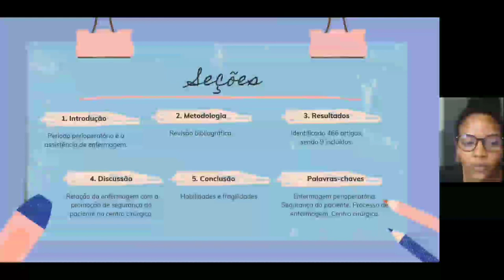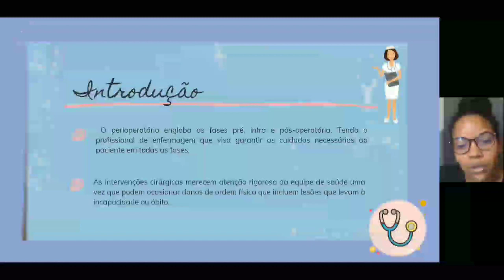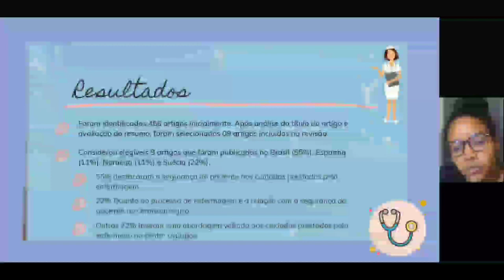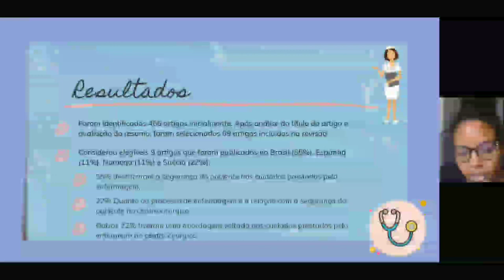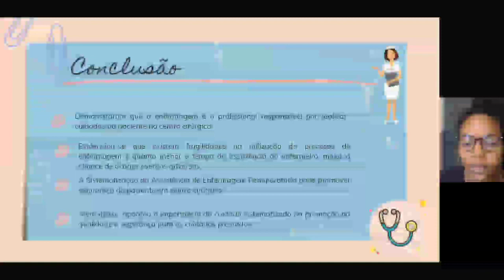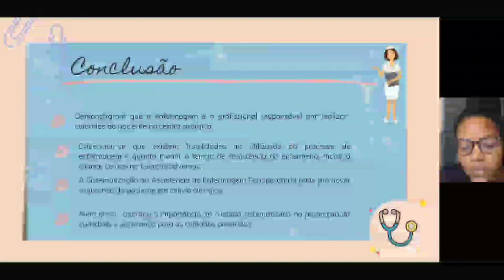Sistematização de Assistência em Enfermagem Perioperatória (SAEP) e a segurança dopaciente em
Sistematização de Assistência em Enfermagem Perioperatória (SAEP) e a segurança do
paciente em centro cirúrgico
Grande Área: Saúde e Vida
Aluno: SAMANTA CHAVES DE SOUZA
Orientador: ANA LÚCIA DA SILVA
Palavras-chaves: Enfermagem perioperatória. Segurança do paciente. Processo de
enfermagem. Centro cirúrgico.